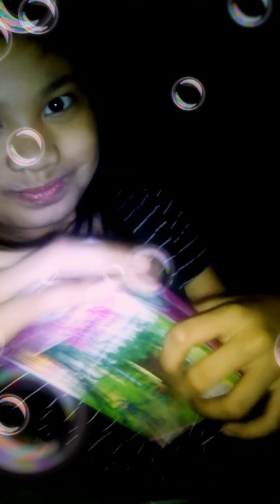Mystery box challenge